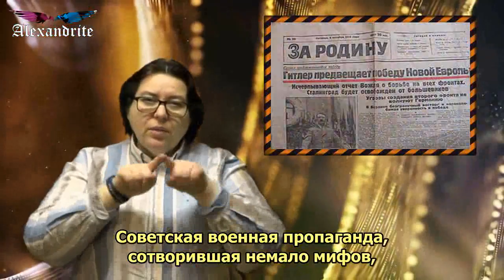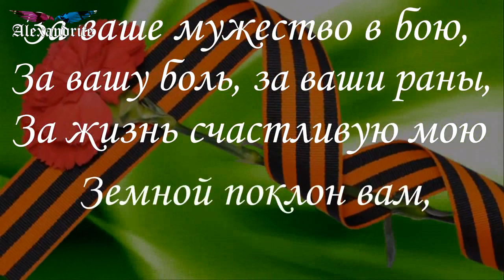Как немцы допрашивали глухонемого красноармейца?_(Тайны истории)_Alexandrite_(рус.суб.)_(РЖЯ)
Среди глухонемых людей немало прекрасных рабочих, инженеров и бухгалтеров, на службу в армию их в силу ограниченных  возможностей здоровья не берут. Однако из каждого правила есть исключения. Глухонемой Никодим Корзенников в Великую Отечественную войну не просто тянул солдатскую лямку, но и отличился на передовой, лично уничтожив немало немцев.